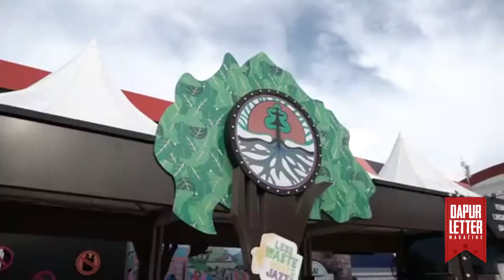Highlight Java Jazz Festival 2019 (day 2)